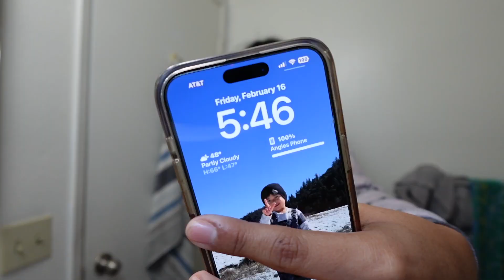LETS GO TO THE MALL 😇 + HELP ME FIND AN OUTFIT FOR PANTER BELICO CONCERT 🪗 *VLOG*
xoxoAngiee💋